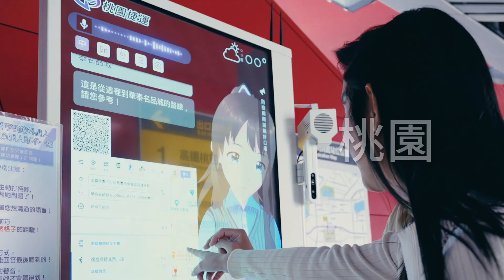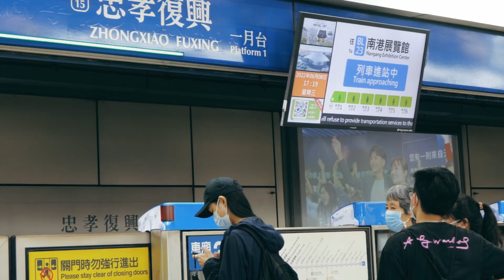《 影像 Film / 形象影片 》新北捷運公司_五捷聯盟形象影片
我們擅長結合不同的手法，並具備經由鏡頭說故事的魔力，賦予作品不可動搖的意義，而這正是團隊擅長發揮到極大值，提供客戶最優質的建議及創意呈現。

服務項目➤
空拍攝影/商業攝影/影像製作/網路直播/品牌行銷策略/編劇監製/廣播媒體/人像寫真紀錄/攝影棚租借/器材租借/異業合作

《 婚禮 Wedding 》
► 求婚紀錄│Proposal Video
► 婚禮動態紀錄│Wedding Video
► 婚禮平面攝影│Wedding Photography

《 攝影 Photography 》
► 商業拍攝│Commercial Photography
► 產品平面拍攝│Product photography
► 建築空間攝影│Architectural photography

《 影像 Film / Video 》
► 形象影片│Commercial Image
► 活動紀錄│Activities Record
► 空中攝影│Aerial Video

► Videographer / 日月影視有限公司 / 日月影像工作室│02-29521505
► 任何合作歡迎你的來信please email or phone